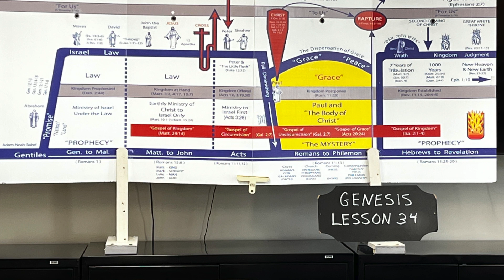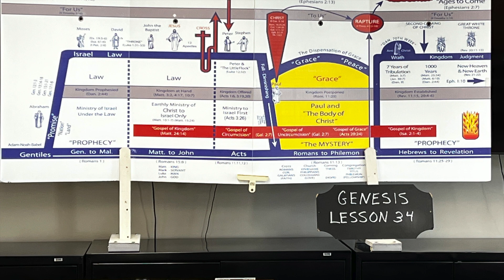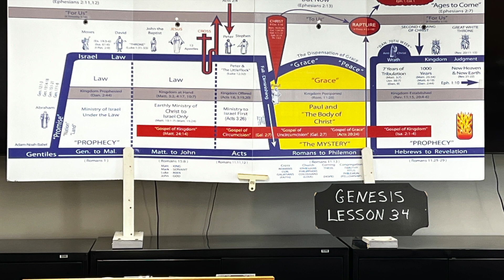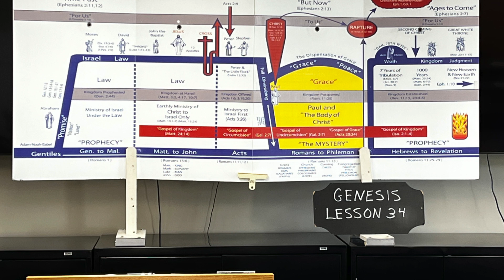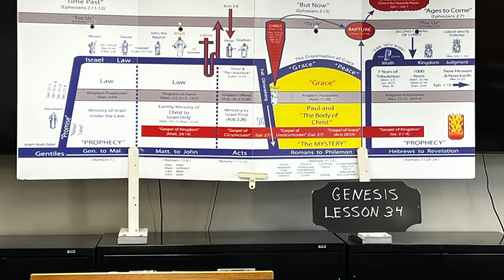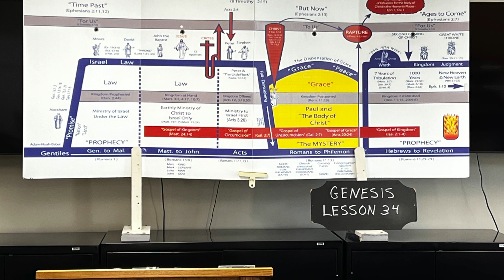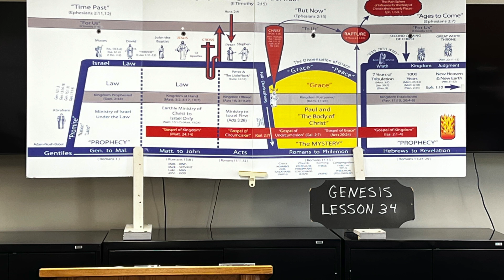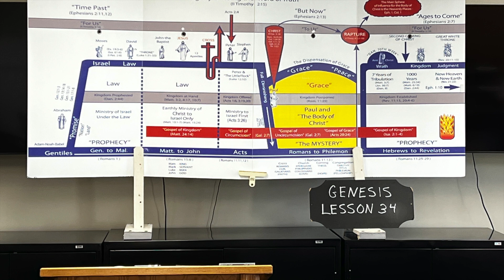Genesis Study Lesson 34